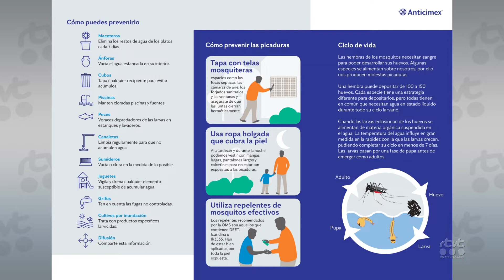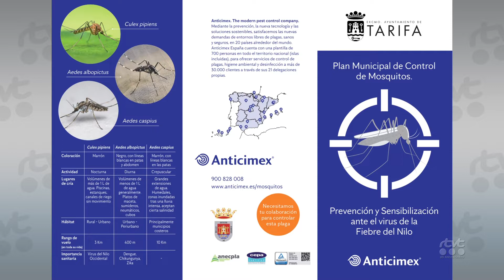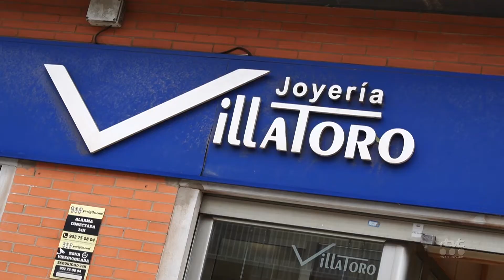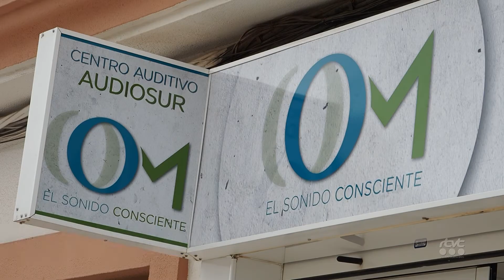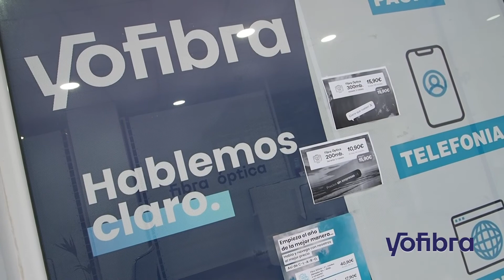TarifaNOTICIAS 26 DE OCTUBRE DE 2022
Edición de miércoles 26 de octubre de 2022 del informativo local TarifaNOTICIAS. Presenta: José Manuel Ulloa.